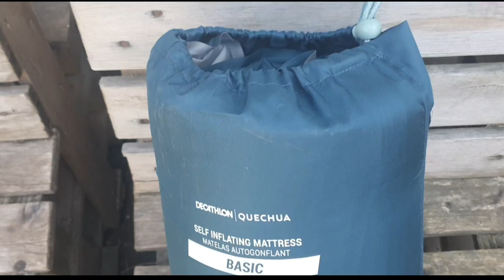decathlon Self Inflating Mattress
saltea autogonflabila de la Decathlon 👍